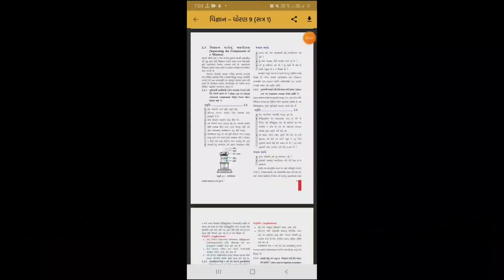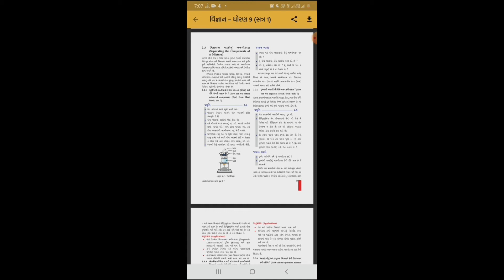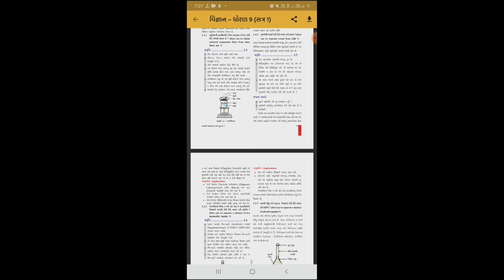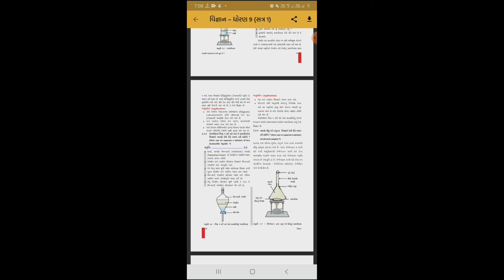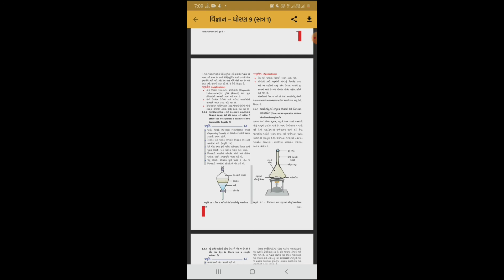Std. 9th | વિજ્ઞાન | પ્રકરણ-2. આપણી આસપાસમાં દ્રવ્ય શુદ્ધ છે? (4) | By Neha Ben